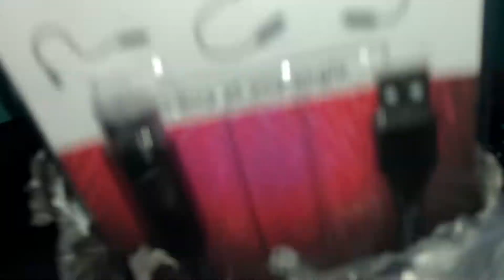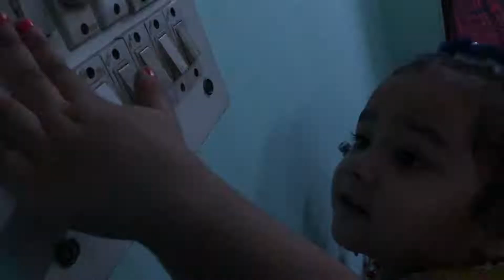Raat 11:45 Par Punjabi Tadka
Hit Like.